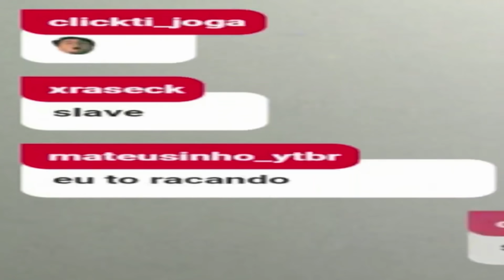UNBOXING DO MEU KIT GAMER *mouse, teclado, fone..*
Quem ler a descrição vai encontrar 100 conto na rua amanhâ

*Nesse video eu faço a unboxing de alguns equipamentos do meu setup, confere ai

Live Segunda, Quarta e Sexta (18:30)

📷Cãmera: SONY HDR-CX405
💻Editor: VEGAS PRO 14
🎤Audio: ARCANO BLACK

Quer comentar sobre o vídeo? Comente la na aba COMUNIDADES que eu fiz um posta la, tmj

⏰VÍDEO NOVO TODO DOMINGO E (as vezes) QUINTA- FEIRA ÁS 12:00 HORAS⏰